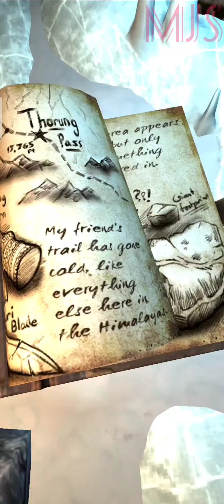LARA CROFT ~ RELIC RUN | MOUNTAIN PASS | LEVEL 105